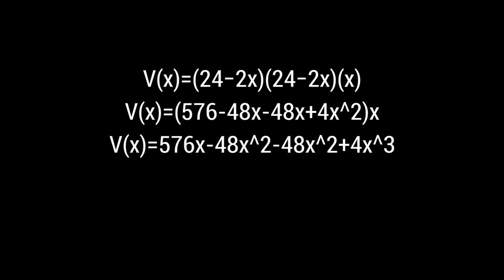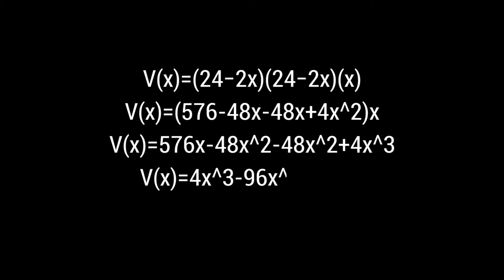Cálculo Parte 1